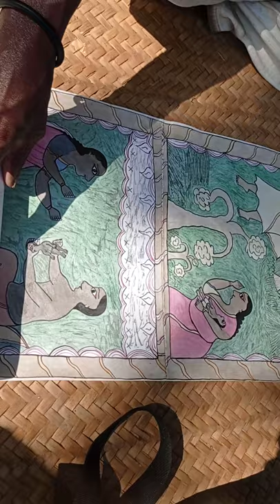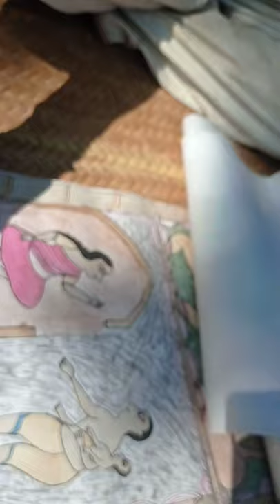Narrative of Karna from the Mahabharata by Bijay Chitrakar at Majuramura, Purulia, West Bengal